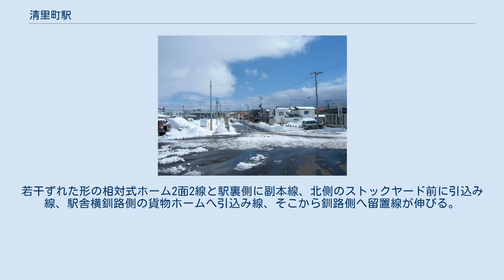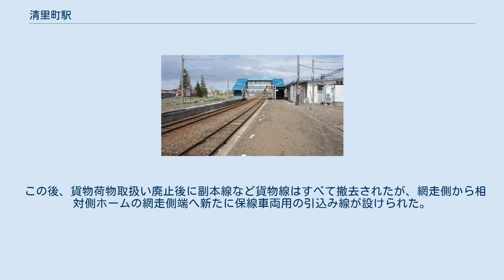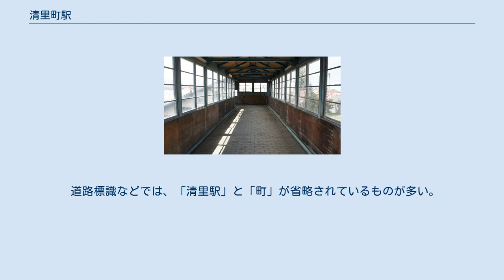清里町駅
清里町駅（きよさとちょうえき）は、北海道斜里郡清里町水元町にある北海道旅客鉄道（JR北海道）釧網本線の駅である。
電報略号はキサ。
 1977年の清里町駅と周囲約500m範囲。
上が網走方面。
若干ずれた形の相対式ホーム2面2線と駅裏側に副本線、北側のストックヤード前に引込み線、駅舎横釧路側の貨物ホームへ引込み線、そこから釧路側へ留置線が伸びる。
駅舎はコンクリート製に改築されており、跨線橋を有している。
かつては駅表の北側に見える空き地がストックヤードとして使用されていたが、駅裏側に集約されているのか、既に使用されなくなっている様である。
 この後、貨物荷物取扱い廃止後に副本線など貨物線はすべて撤去されたが、網走側から相対側ホームの網走側端へ新たに保線車両用の引込み線が設けられた。
国土交通省 国土地理院 地図・空中写真閲覧サービスの空中写真を基に作成 旧駅名、現駅名ともに所在自治体名より。
小海線の清里駅や本別町清里と区別するため、駅名としては珍しく「町」が付いている。
 相対式ホーム2面2線をもつ地上駅で、2番のりばとは跨線橋で連絡する。
かつては副本線および貨物ホームを有していた。
知床斜里駅管理の無人駅である。
 1日の平均乗降人員は以下の通りである。
 駅前風景（2007年1月） 清里町の中心駅。
駅前は閑散としているが、北海道道1115号沿いを中心に施設が揃い、観光案内所も駅前通りである北海道道857号・北海道道946号と北海道道1115号の交差点付近に位置する。
駅横には日本通運清里営業所があり、鉄道コンテナが積まれるなど貨物取扱駅の面影が残っている。
 道路標識などでは、「清里駅」と「町」が省略されているものが多い。